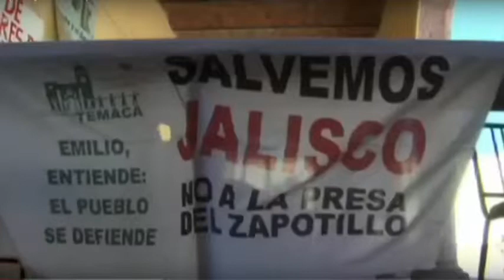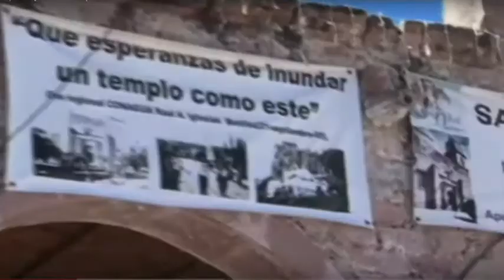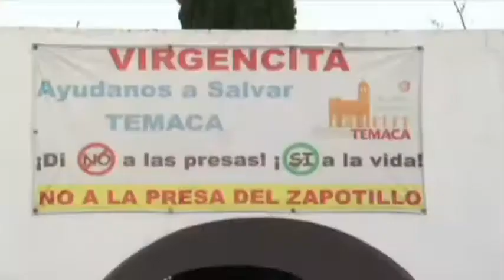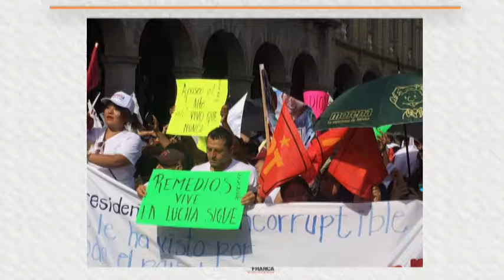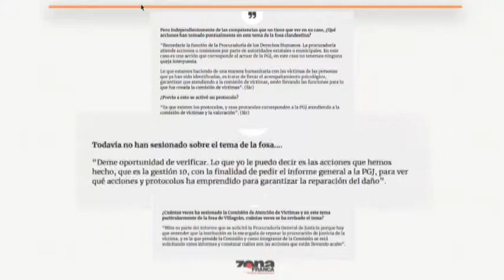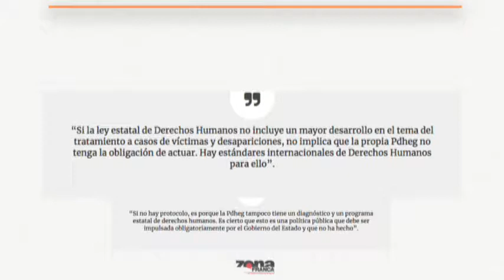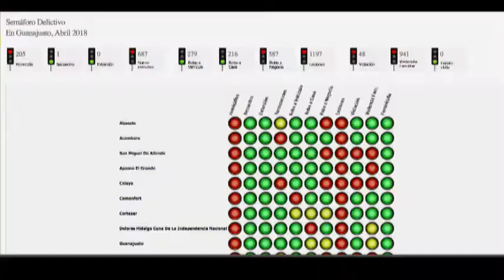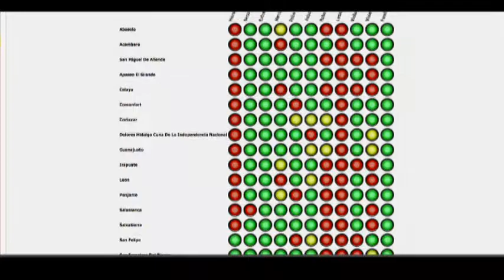Interlínea Viernes 25 de Mayo 2018